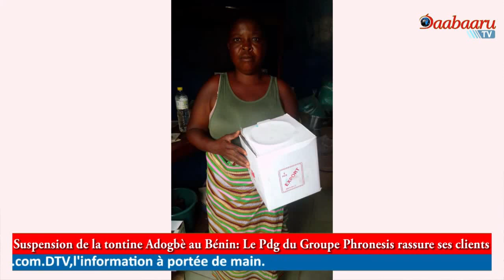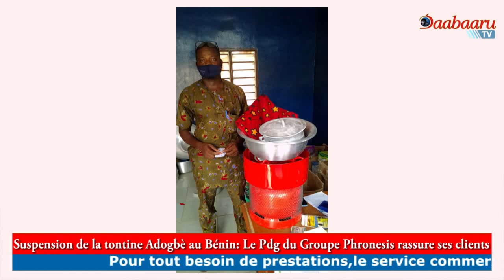APRÈS LA SUSPENSION DES TONTINES ADOGBÈ AU BÉNIN: Le Pdg du Groupe Phronesis rassure ses clients